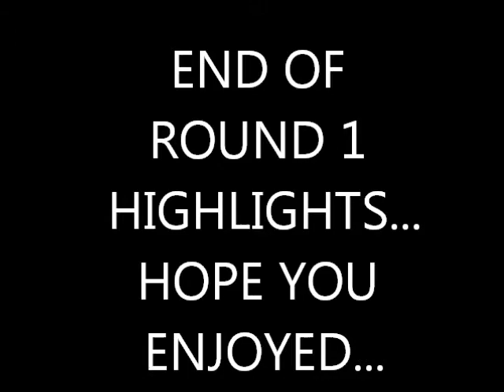KURA SEA EAGLES TRY SCORING HIGHLIGHTS 2012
1ST ROUND TRY SCORING HIGHLIGHTS ONLY